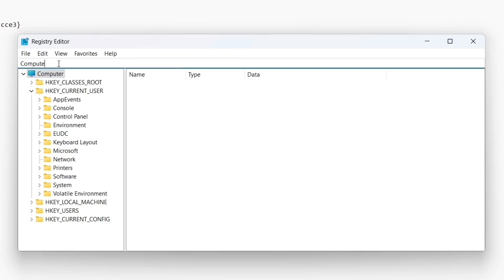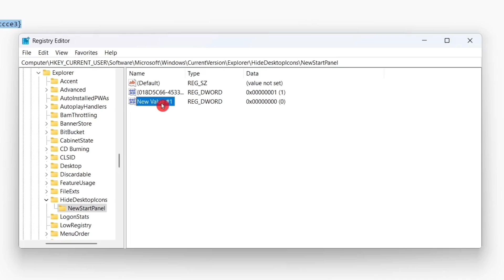How To Remove Learn About This Picture Icon From Desktop? | Windows 11 & 10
How to remove, delete and get rid of learn about this picture icon from desktop in hindi? Windows 10 & 11

Registry Path:
Computer\HKEY_CURRENT_USER\Software\Microsoft\Windows\CurrentVersion\Explorer\HideDesktopIcons\NewStartPanel

Rename the file with:
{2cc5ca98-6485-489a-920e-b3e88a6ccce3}